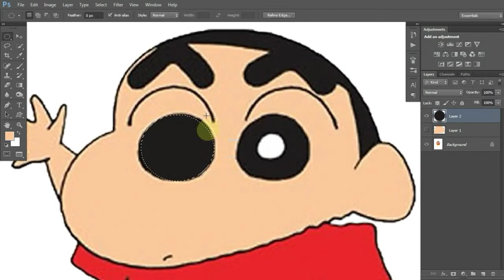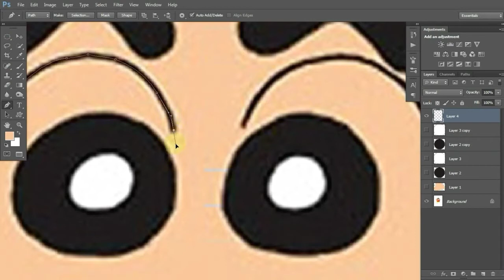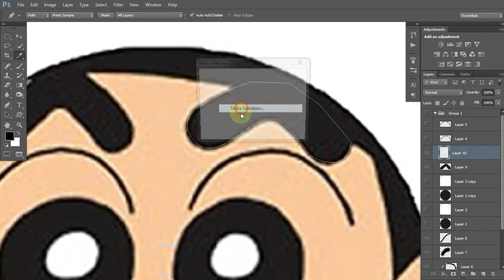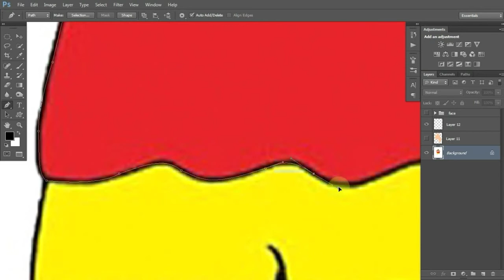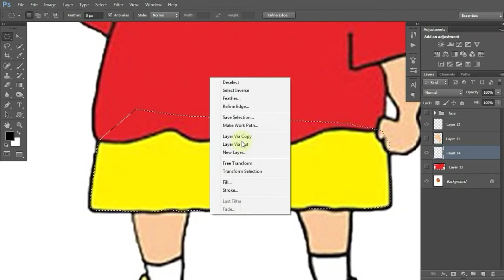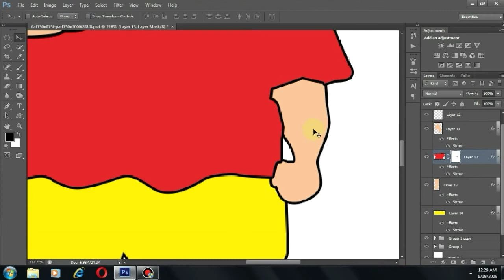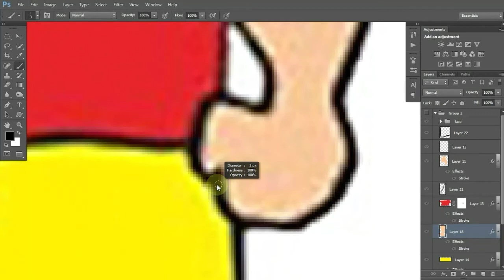Recreating Shin-chan in HD using Adobe Photoshop(Speed Art) - H GraphicsPro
In this tutorial, i will recreate shin chan by tracing it with pen tool in HD.

Shinchan edit
Shinchan lovers
Shinchan videos
How to draw shinchan
How to create shinchan in photoshop